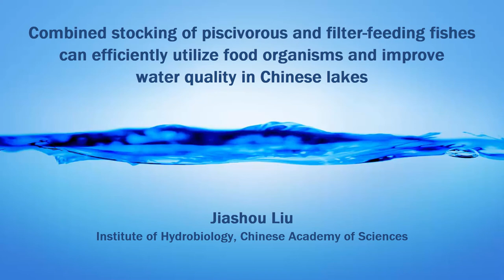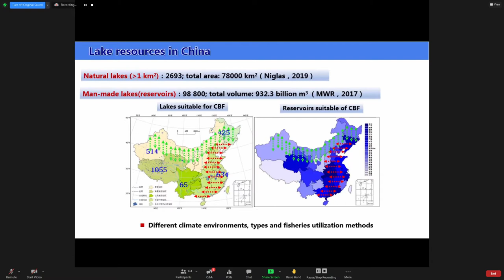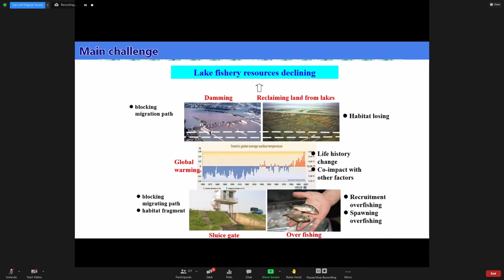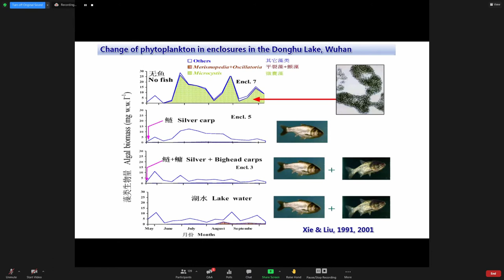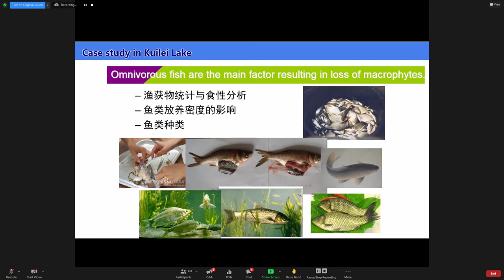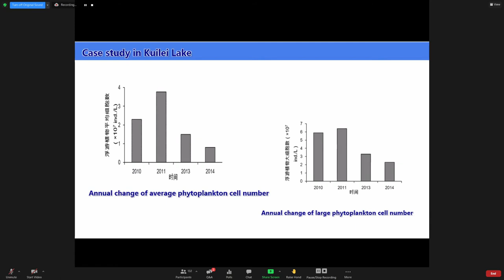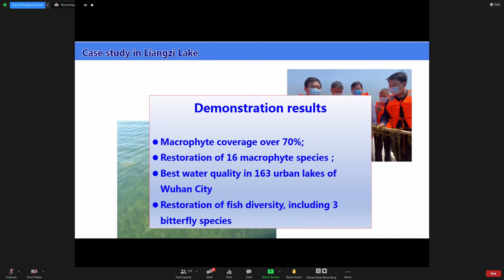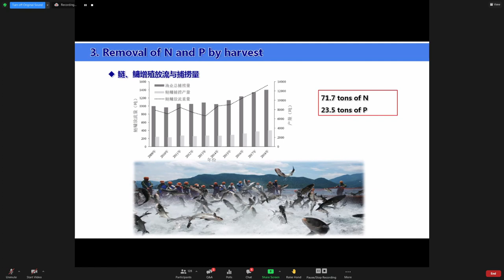Combined stocking of piscivorous and filter-feeding fishes to improve water quality in Chinese lakes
Presentation by Jiashou Liu, State Key Laboratory of Freshwater Ecology and Biotechnology, Institute of Hydrobiology, Chinese Academy of Sciences, China, at the webinar on Culture-based fisheries for rural development, 31 May 2021.